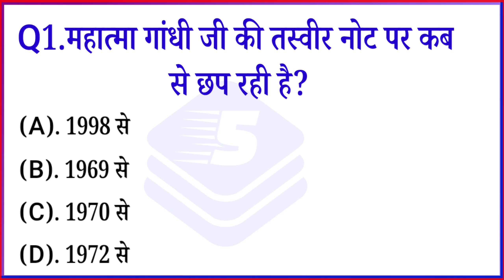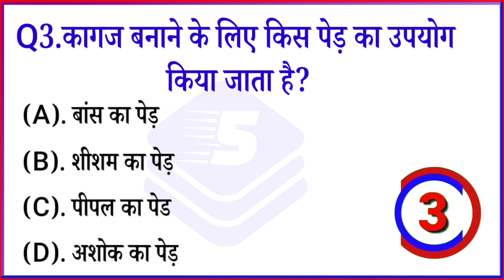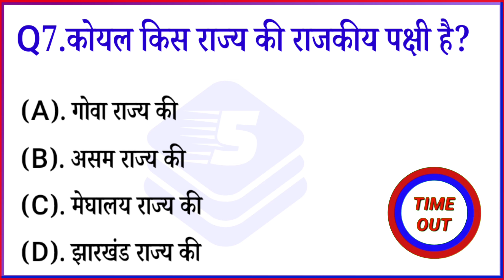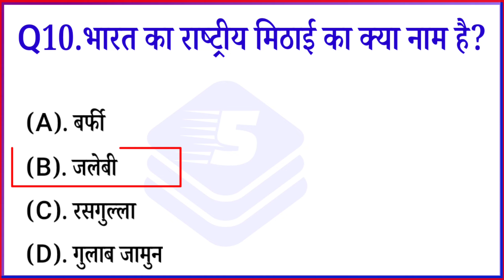GK Quiz || General Knowledge || जीके क्वेश्चन आंसर || Gk questions || 5-Minute Gk || 📚 Part-9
All these questions are in this video👇
कैलाश पर्वत कहां पर स्थित है?
महात्मा गांधी जी की तस्वीर नोट पर कब से छप रही है?
शेर से पहले जंगल का राजा किसे कहा जाता था?
भारत का राष्ट्रीय गीत क्या है?
भारत का राष्ट्रीय मिठाई का क्या नाम है?

Your queiry 👇
5-Minute GK
Gk questions and answers
Gk
GK Questions
Gk quiz
Gk video
General knowledge
Gk questions and answers video
GK Questions and answers queiry
Gk questions
Gk questions and answers quiz
Gk questions and answers video in Hindi
जीके क्वेश्चन और उत्तर
जीके क्वेश्चन
जीके क्वेश्चन हिन्दी में
जीके के विडियो
जीके विडियो
समान्य ज्ञान
जीके क्वेश्चन्स
जीके 2022
जीके के प्रश्न बताइए
जीके 2022
जीके जीके
जीके जनरल नॉलेज
जीके सवाल
जीके के प्रश्न
जीके जीएस
Ias
Upsc
Current affairs
Current affairs GK Questions And answers
Saamanya gyan
Gk darpan
gk today
Gk gs
gk tricks
samanya vigyan
samanya gyan ke questions
competative exams questions and answers competative exams questions

Tags for video queiry👇
#5-minutegk